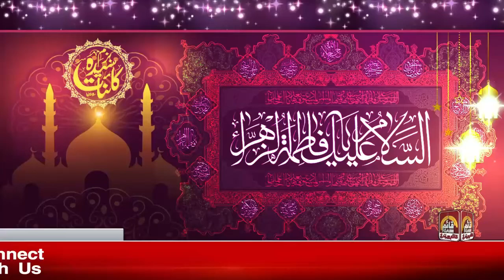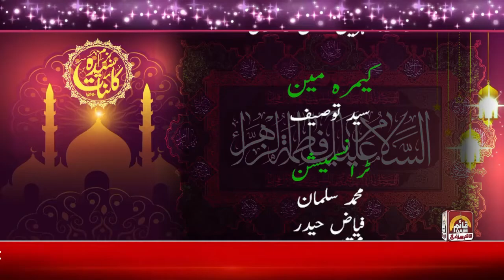Bazm e Syeda | EP 2 | Wiladat Bibi Fatima s.a | Host Zakra Rubab Kanwal | Guest Zakra Mehreen Rizvi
|| شُروع اَللہ کے پاک نام سے جو بڑا مہر بان نہايت رحم والا ہے ||

Bazm e Syeda [Wiladat Bibi Fatima s.a]
Episode 02
Host : Zakra Rubab Kanwal
Guest : Zakra Mehreen Rizvi
Only on Qaim TV Canada

channel is the sole property of QAIM TV Networks.
Provides alternative news reports from around the world,
religious documentaries, Lectures, current affairs and
entertainment programming with an Islamic perspective.
We are proud to broadcast live and recorded programmes
in various international languages like Urdu, English, Hindi
and Gujarati for the communities living in the USA, Canada,
 UK, Europe, Middle East, Australia and around the world

Qaim TV Android, Android TV, Apple TV, Roku
and other Apps Qaim TV Network is an Educational
platform with focus on serving community through
social and cultural programming based on teachings
interviews by Qaim TV .